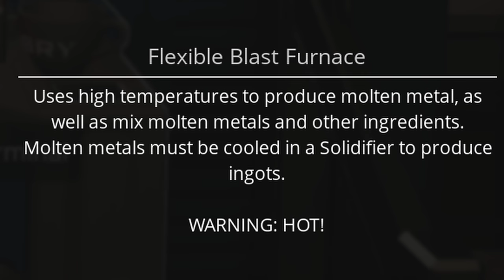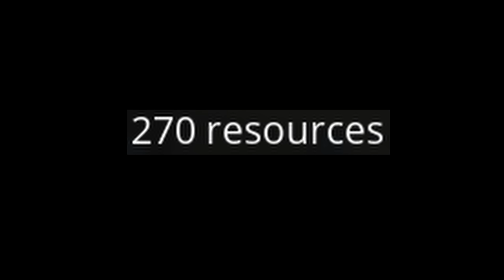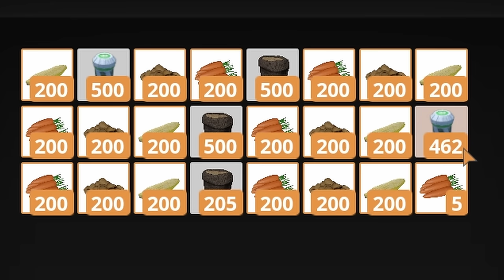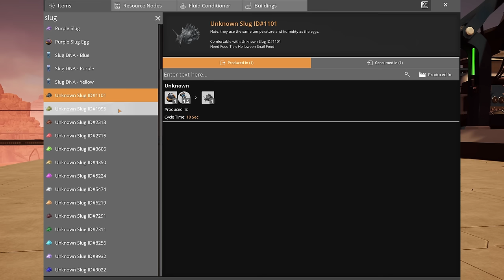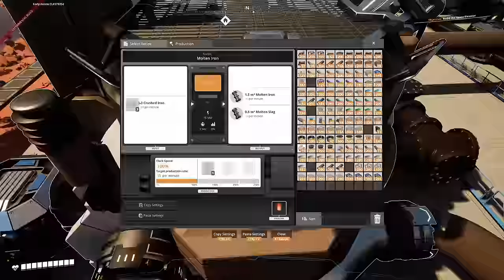All Good Things Must Come To An End in Satisfactory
Welcome to the last video on Satisfactory Plus until after the 1.0 playthrough.